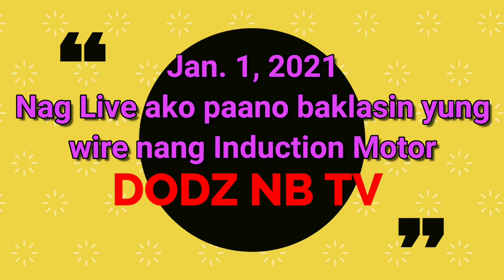Paano baklasin yung wire nang Induction Motor Single Phase 1hp 220v ac.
Nagusap habang nagbabaklas nang wires